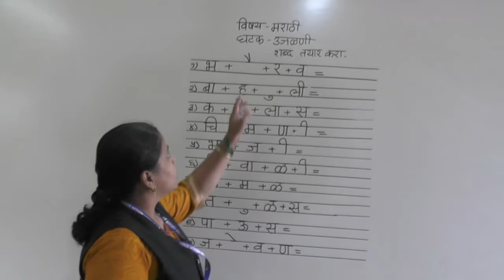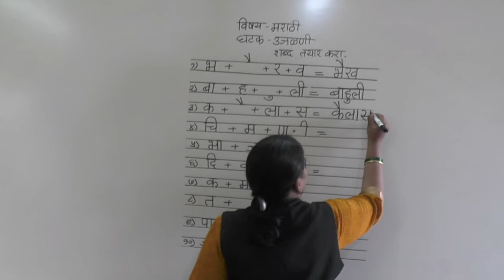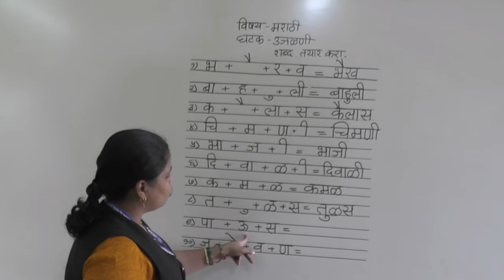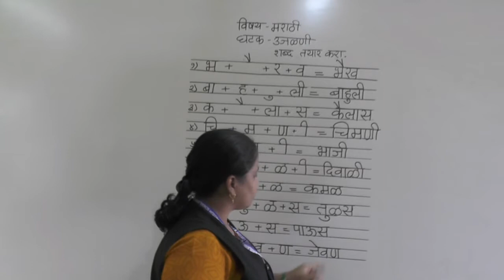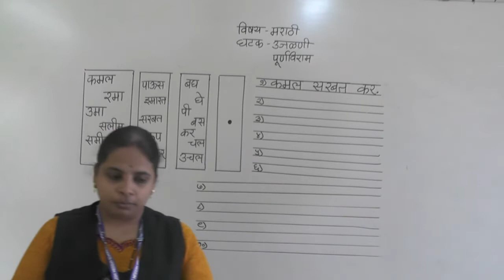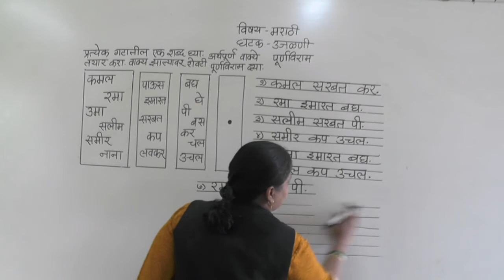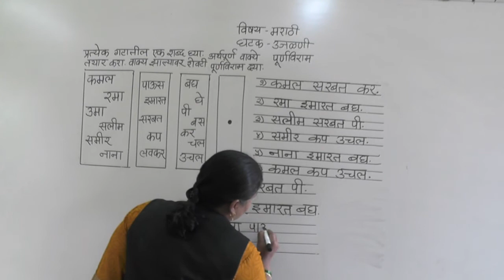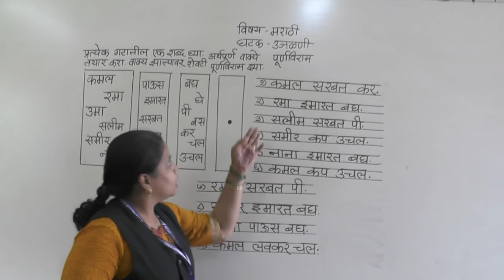Class II - Revision - Shabda Lekhan Vachan, Purnaviram